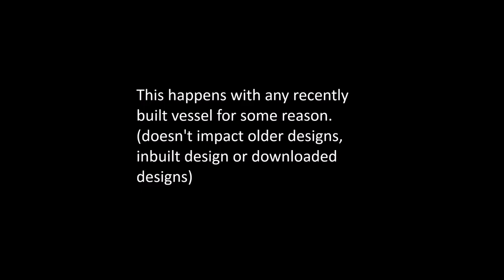2016 04 18 From the Depths shell loading error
For some reason, whenever I build an advanced cannon, pulling the ship in and out of play (or loading the vessel) will cause the shells to unload. This does not occur in inbuilt, other player built or ships I've built a while ago.